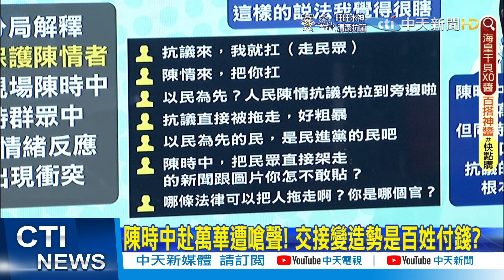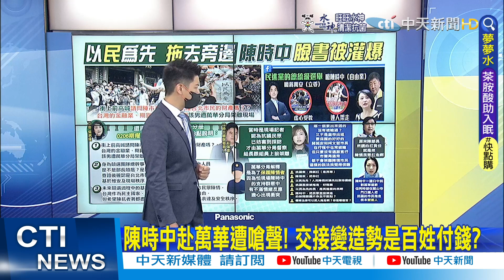【每日必看】冷看抗議民眾遭架離! 朱凱翔轟陳時中"雙標"｜萬華是疫情破口? 陳時中為"不當發言"致歉 ｜選舉戰略高地@中天新聞CtiNews 20220721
00:00 陳時中赴萬華遭嗆聲! 交接變造勢是百姓付錢?
05:41 陳時中冷看抗議民眾遭架離!辣晚報朱凱翔怒轟:"雙標"!